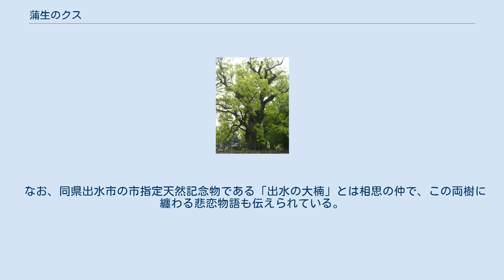蒲生のクス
蒲生のクス 蒲生のクス（かもうのクス）は、鹿児島県姶良市蒲生町上久徳の蒲生八幡神社境内にあるクスノキの巨木である。
国の特別天然記念物。
 高さ約30メートル、地上から1.3メートルの高さでの幹周は24.2メートルで、根回り33.5メートル、幹の中には広さ約13平方メートル（畳8畳分）の空洞があり、樹齢は約1500年と推定されている（平成23年（2011年）現在）。
昭和63年（1988年）に行われた環境庁による巨樹巨木調査（昭和63年度）において日本最大の巨木と認定されている。
蒲生の大楠・蒲生の大クスという表記もみられる。
 宇佐八幡宮神託事件で大隅へ配流された和気清麻呂が当地を訪れ、手にしていた杖を地に刺したものが根付いたものと伝えられ（杖立て伝説）、蒲生舜清が蒲生八幡神社を創建した保安4年（1123年）の時点で既に神木として祀られていたともされているので、当時から相当の大木であったと考えられている。
永正3年（1506年）正月7日に八幡の森で発生した火災が延焼し枝の一部を焼失した。
 大正2年（1913年）に発表された「大日本老樹番付」で東の横綱とされ、同11年3月8日には天然記念物に、昭和27年（1952年）3月29日には特別天然記念物に指定されている。
昭和60年（1985年）8月31日、台風13号の強風のため多くの枝葉を失ったが町民の保護活動によって復活している。
 なお、同県出水市の市指定天然記念物である「出水の大楠」とは相思の仲で、この両樹に纏わる悲恋物語も伝えられている。